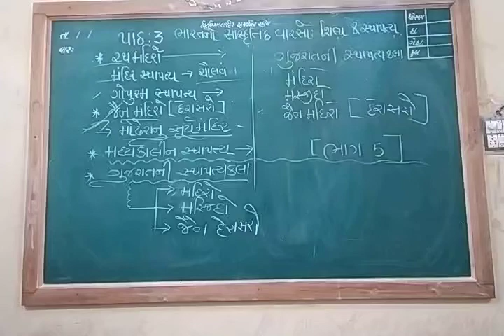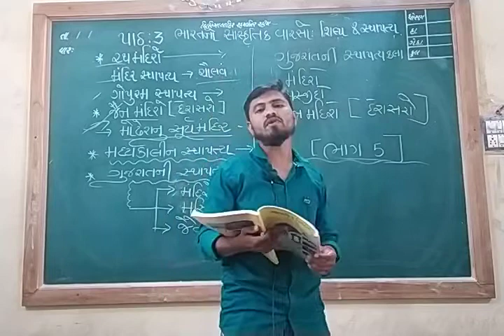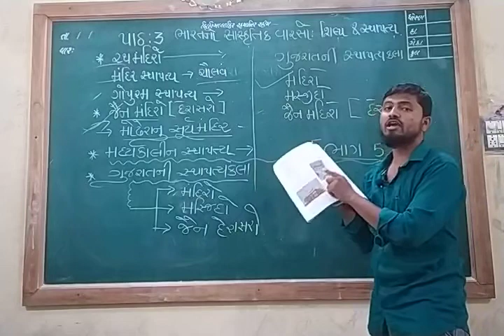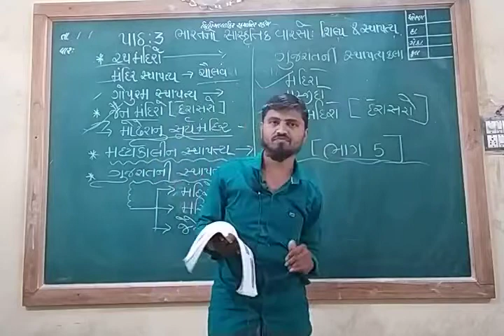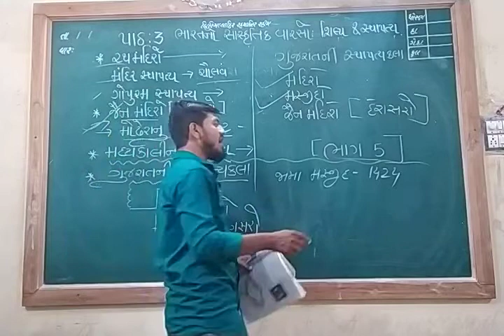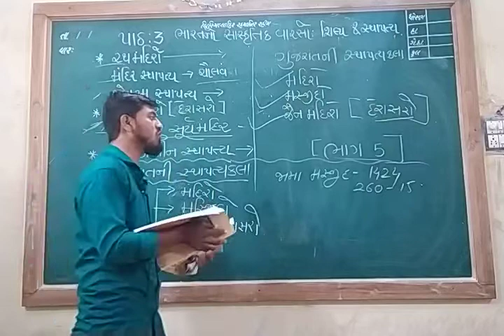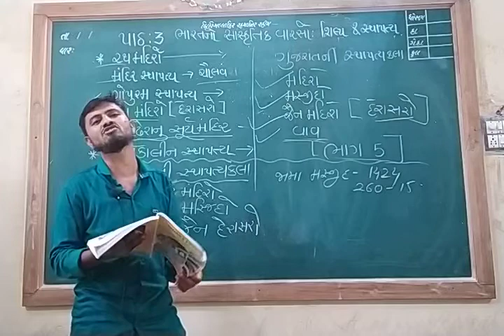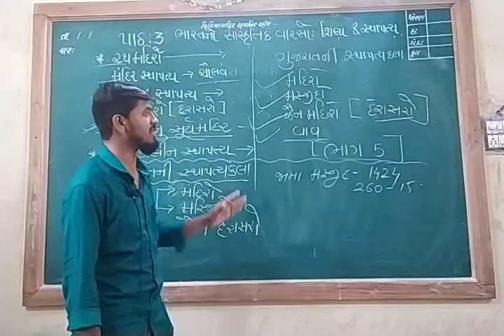STD 10 SOCIAL SCIENCE CHAPTER 03 PART 5